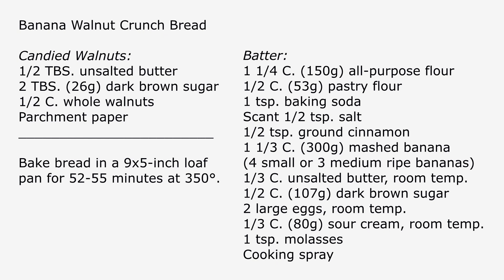All the Flavors You Love in One Banana Bread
Super moist banana bread loaded with mashed banana and sour cream. Add candied walnuts for crunch and the flavors of dark brown sugar, molasses, and cinnamon for an unbeatable bread. I invite you to explore my Country Home Baking website for delicious pie, cake, cookie, quick and yeast bread recipes.